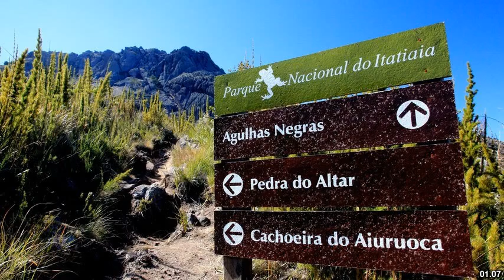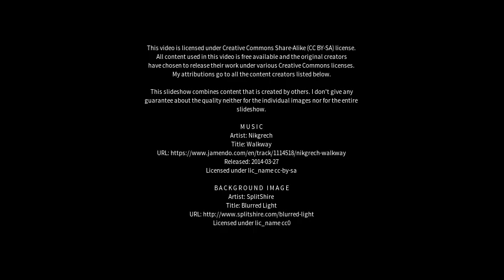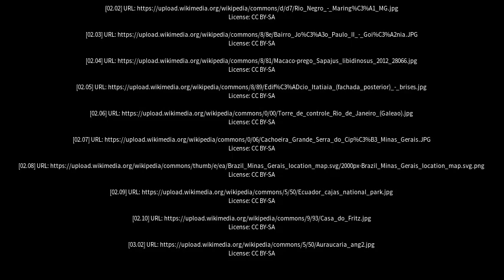Best places to visit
Best places to visit - Itatiaia (Brazil) Best places to visit - Slideshows from all over the world - City trips, nature pictures, etc.